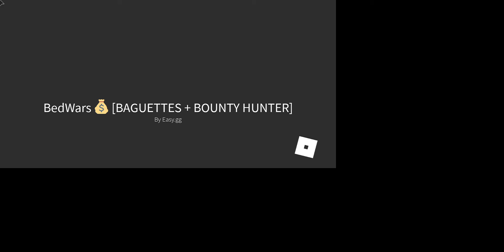2V2 TO SEE WHO'S TEAM IS BETTER! (Round 1) Bed Wars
Silent & Qwerty go against Bragging & Xin to find out which team is better!

Qwerty's Channel: Sounddrout6316

The tournament will consist of 2 rounds and a third round if both teams each won 1 round. Stick around and comment who do you think will win!